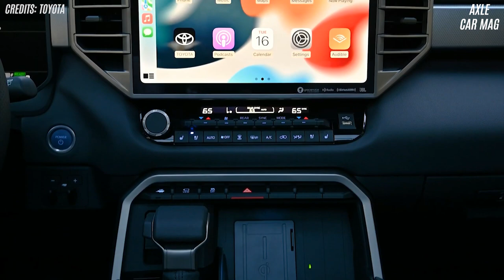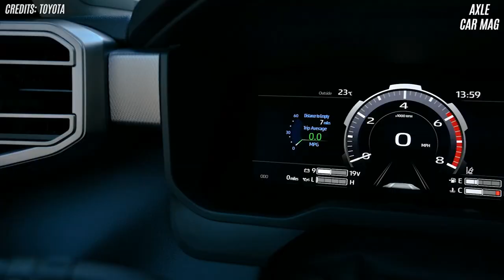2023 TOYOTA SEQUOIA - EXTERIOR, INTERIOR AND SPECS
🔴Overview
The Sequoia has always been a full-size three-row SUV built on the Tundra's chassis. That won't change with the 2023 model year. The rest does: the new Sequoia is significantly more modern than the old second-generation Sequoia it replaces. On the Sequoia, the iForce MAX hybrid powertrain combines a 3.4-liter V-6 engine and an electric motor for 437 horsepower. It has a huge touchscreen and a wide interior with seating for up to eight passengers. This should help it compete with the Chevy Tahoe and Ford Expedition.

The Sequoia comes equipped with the iForce MAX hybrid powertrain. A twin-turbo 3.4-liter V-6 engine and an electric motor combine to create 437 horsepower and 583 pounds of torque. The Sequoia SUV gets the Tundra's 10-speed automatic powertrain. Four-wheel drive is optional on most models, but standard on the off-road-oriented TRD Pro. Off-road features include improved shocks, front skid plate, locking rear differential, and alternative 18-inch wheels.

🔴Interior Design
The new Sequoia's interior is huge and luxurious, featuring the third row of seats as standard. Second-row captain's chairs reduce the number of seats to seven and are available as an option. The interior trim levels range from cotton to leather upholstery, with variable amounts of wood and chrome trim as you move up the pricing scale. The second-row seats can be heated and cooled, and a panoramic sunroof is available.

🔴Infotainment system
The outdated touchscreen layout of the original Sequoia has been replaced by the huge 14.0-inch touchscreen found in the Tundra. This screen is standard on all models except the base SR5 and will use Toyota's latest infotainment software, which includes smartphone mirroring and other connectivity features like a Wi-Fi hotspot and different music-streaming options.